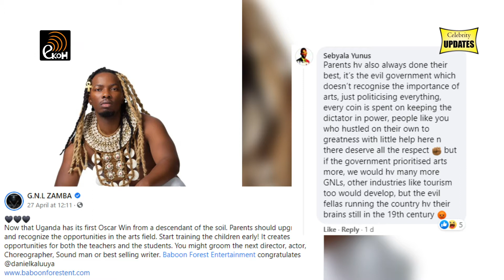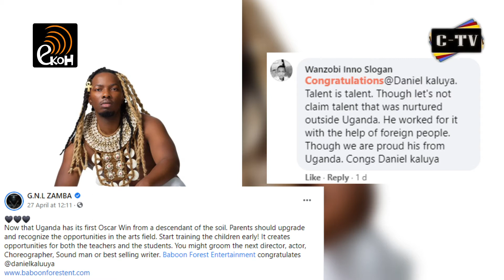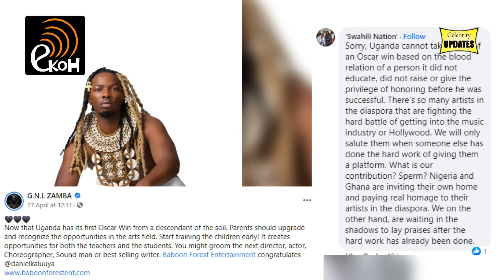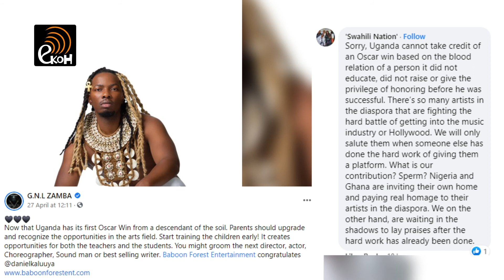Ugandans can't Claim Daniel Kaluuya's Oscar Win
Ok so I shared this post from Ugandan rapper, GNL Zamba were he said this...
 My thoughts were yeah, African parents need to be more supportive about their children's careers in the art.
Some other reactions caught my attention